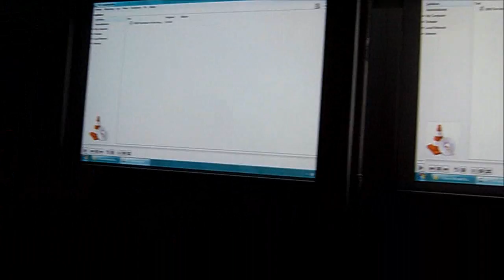20. Dec: MEGA AWESOME BIO AUDITORIUM